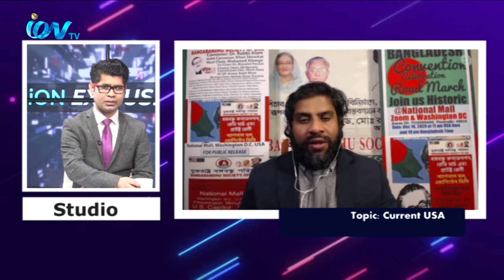Current USA 11012021 part4